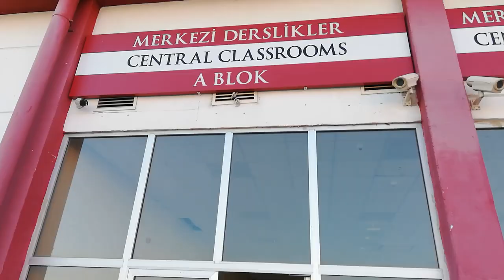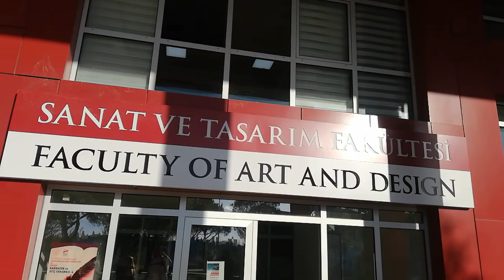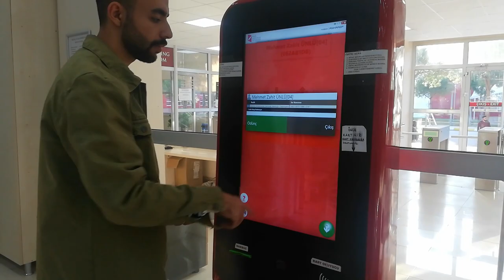İzmir Katip Çelebi Üniversitesi | Kampüs Turu | ikçü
Hii! Millet. Izmir'de üniversite okumak herkesin isteyeceği şeylerden biridir. Bende bu yüzden size izmir katip çelebi üniveristesini tanıtan bir video hazırladım yemek hanesinden kütüphanesine fakültelerinden kampüse kadar verebileceğim bütün bilgiyi verdim kazandıysanız hepinizi tebrik ederim. Beğenelim videoyu ayıp olmasın. Hadi PaPpay canımlar...

Videomu beğendiyseniz ve daha fazla video paylaşmam için bana destek olmak isterseniz beni sosyal medyadan takip etmeniz ve yorumlarınızı bırakmanız yeterli.

Merhaba arkadaşlar ben Feyza. Hoşgeldiniz umarım bende size hoş gelmişimdir :D Hemen konuya gireyim bu kanalda sadece bir konu değil pek çok konu ile ilgili benim kendimle harmanlayarak çektiğim videoları göreceksiniz. Yeri gelecek makyaj yapacağız yeri gelecek deney, bazen challenge yapacağız bazen tasarım ve yeri gelecek sokağın nabzını yoklayacağız. Bunları sizlerle birlikte yapacağız.

İZLEDİĞİNİZ İÇİN VE İLGİNİZ İÇİN TEŞEKKÜRLER.